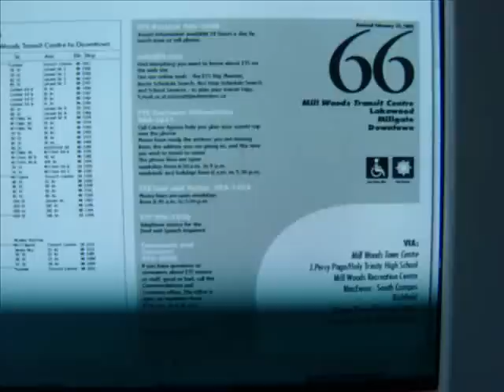ETS Route 66 Ride From Mill Woods To Millgate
This is the ETS Route 66,
Between Millgate to Lakewood.

Note: Sorry for the camera angle.